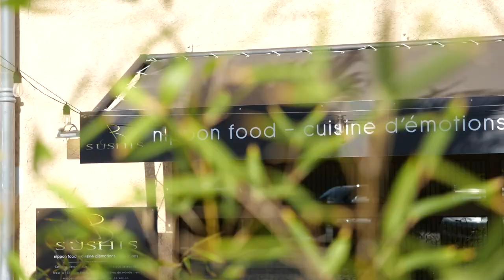B'SUSHIS : Cuisine japonaise sur place et à emporter à LA CROIX-VALMER 83